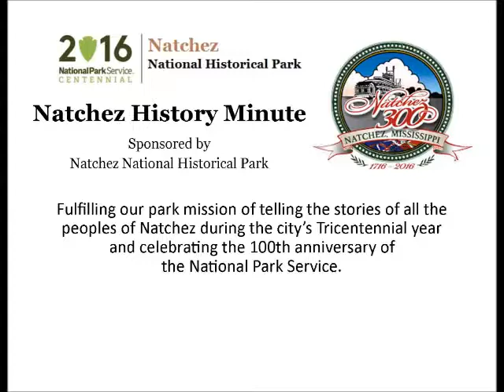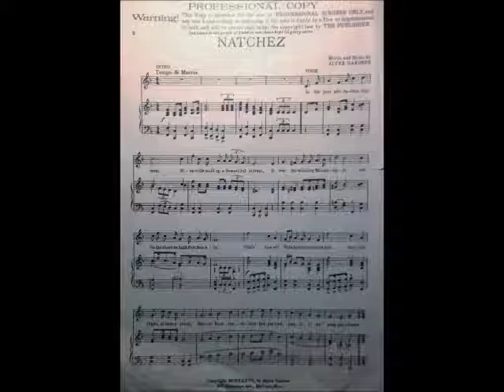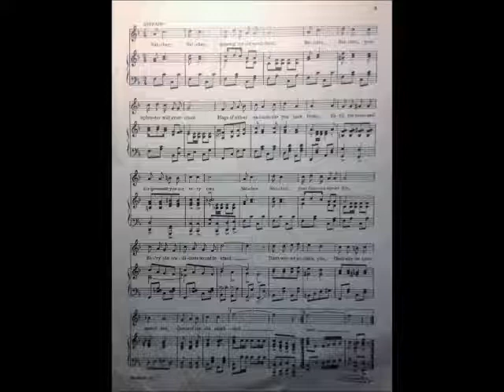Apr 29 Natchez, the song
For today's Natchez History Minute, Leland Fox, soloist,  and Jeanie Lanneau, accompanist, perform the song, Natchez, written in 1937 by Alyne Gardner of McComb, Mississippi.